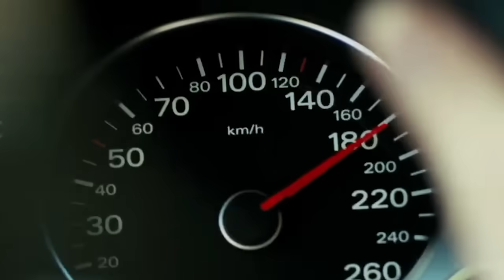"You Hurt Me, But I´ll Forgive You" (Meghan Markle)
HG Tudor examines a classic manipulation of the narcissist.